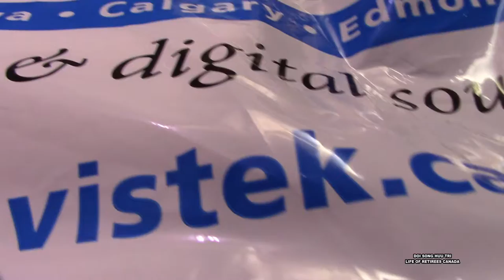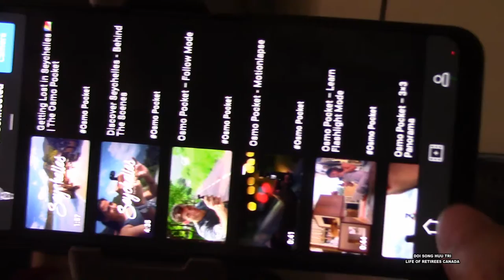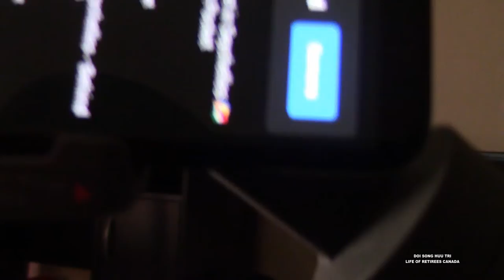New Toy✔️For My Wife🙆 Dji Osmo Mobile 3 Stabilizer/Dụng cụ chống rung cho phone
Unboxing new toy for my wife phone.
Bought at Vistek.ca.
Đồ chơi mới cho phone của bà xã.